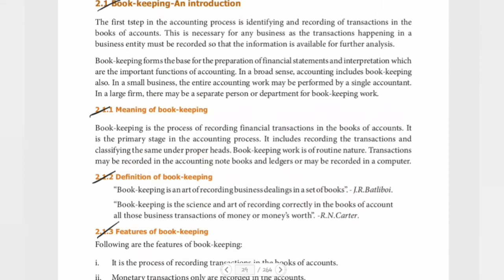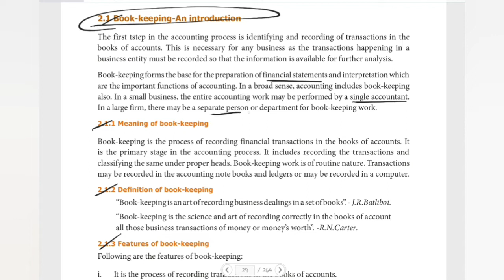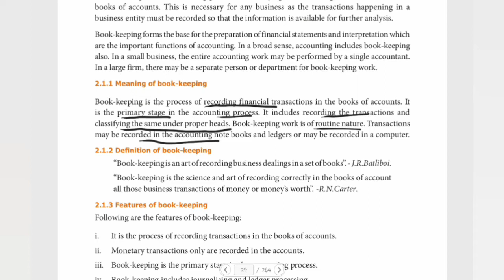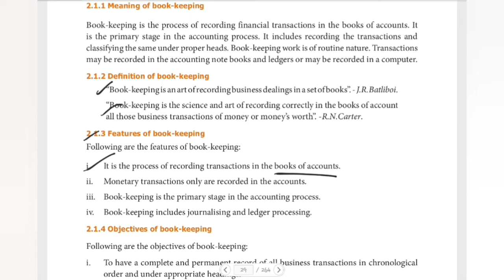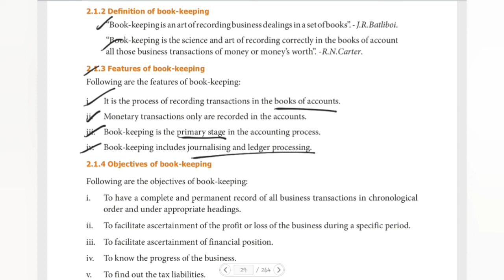TN STATE BOARD 11th ACCOUNTANCY - UNIT 2 - BOOK KEEPING INTRODUCTION, MEANING, DEFINITION & FEATURES